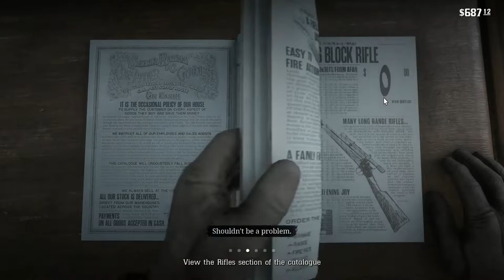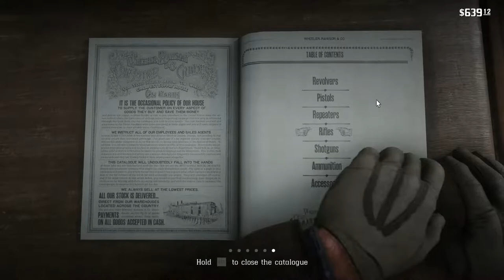Red Dead Redemption 2 Part 6 PC HD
Haven't uploaded in a while,  A lot of stuff happened here its been like 3 weeks of no electricity and internet because of a strong typhoon that hit our area last December..sadge.. but now am back, enjoy the video heuheuh
Chapters
00:05 Pouring Forth Oil I Mission
03:30 Stealing the Oil Wagon
5:53 Pouring Forth Oil III and A Fisher of Men Mission
10:00 Fishin with Jack
19:28 Pouring Forth Oil IV Mission
24:20 Train Heist
32:28 An American Pastoral Scene
35:58 Stagecoach Robbery
38:40 Ambush
41:37 The Sheep and the Goats Mission
47:11 Stealing and Herding sheep
53:27 Cornwall boys ambush